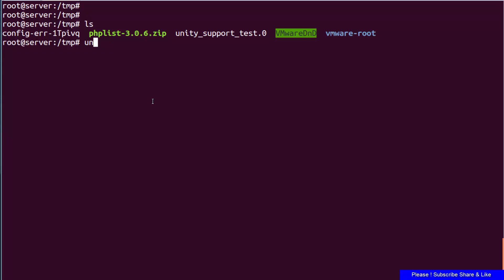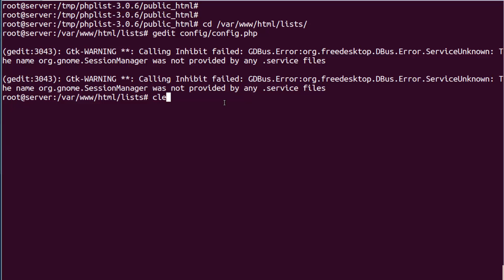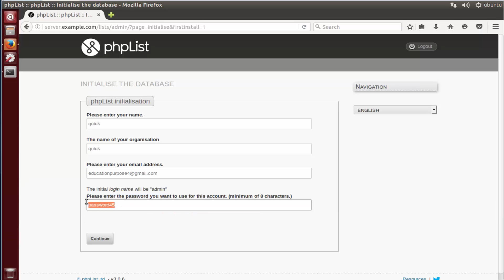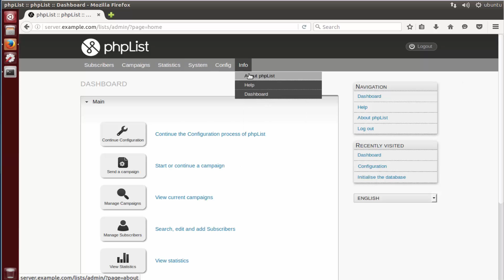How To Setup PHPList Opensource Newsletter Manager with LAMP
PHPList is a popular open source mailing system, which provides you with the ability to send messages to a huge number of recipients. You can manage you own mailing list and you will be able to attach files to your emails, like business documentations, carts, photos and etc